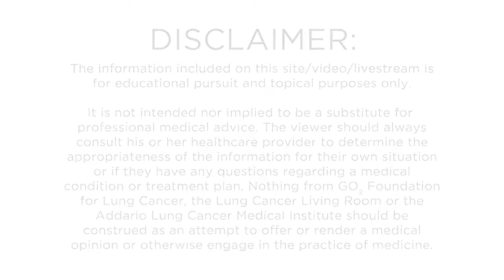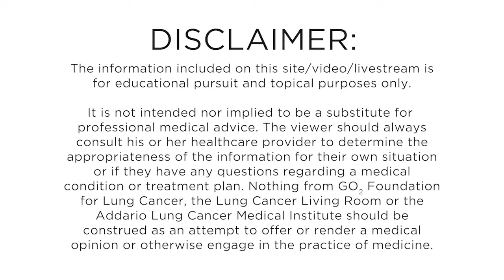Special Edition Lung Cancer Living Room: Epidemiology of Young Lung Cancer - 01/25/22 - Unedited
Topic: Epidemiology of Young Lung Cancer - Why Can Lung Cancer Happen to Young People?

Speakers: Jorge J. Nieva, MD - Associate Professor of Clinical Medicine - Keck Hospital of USC
USC Norris Cancer Hospital
Barbara J. Gitlitz,MD - Medical Director, Product Development at Genentech, adjunct clinical associate professor of medicine (voluntary) USC
Stephen Huff - Advocate/Survivor